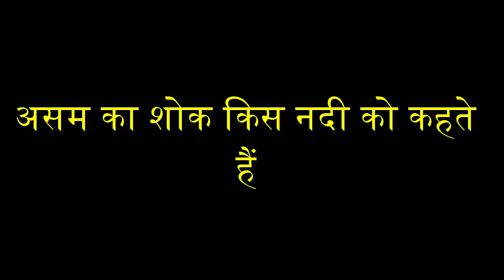असम का शोक किस नदी को कहते हैं